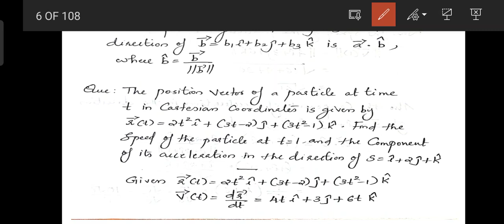properties of Gradient, Velocity, Acceleration and Speed | Complementary Maths | Kerala University